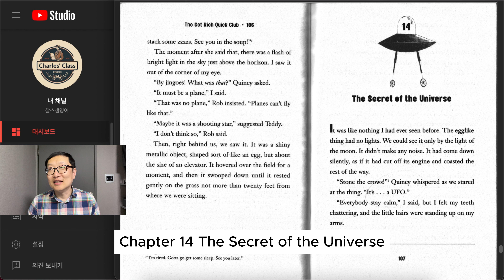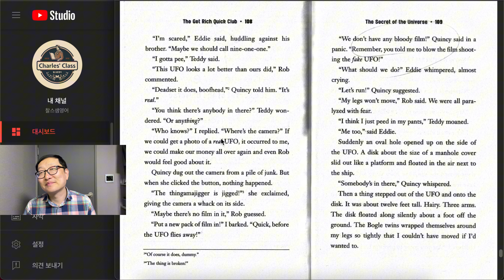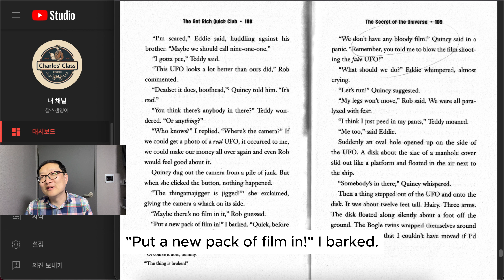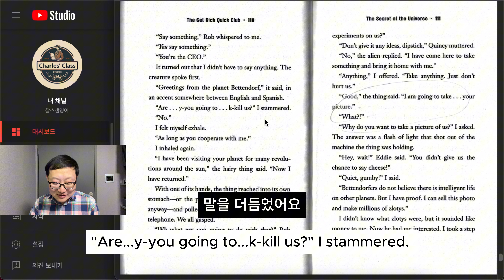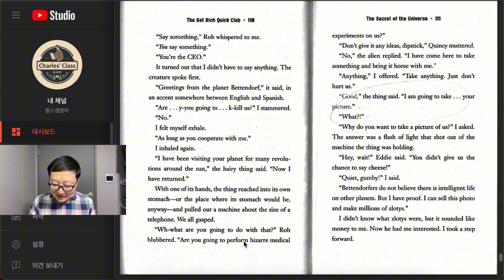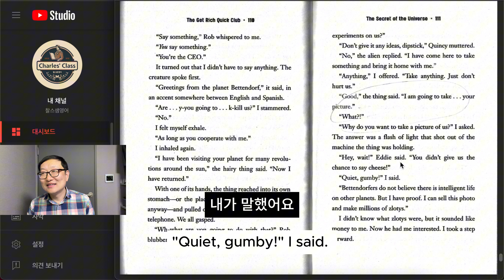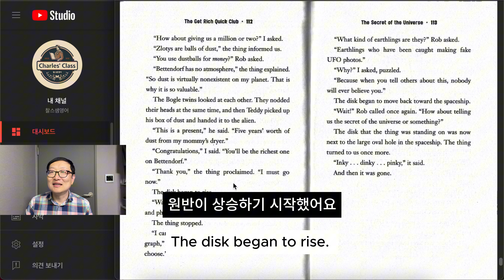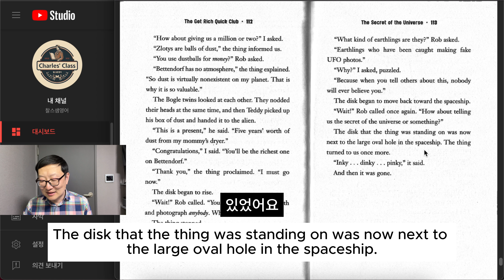The Get Rich Quick Club Chapter 14 영어원서 번역, 해석, 읽기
새로 업로드한 유튜브 영상! 🎥 'The Get Rich Quick Club'의 14장을 읽고 해석했습니다. 영어책을 읽으면서 재미와 영어실력 향상 두마리 토끼를 함께 잡으세요! 많은 시청 부탁드립니다! 💼💰

저는 17년째 영어 강사를 하고 있구요.
영어원서와 관련된 컨텐츠를 올리고 있습니다.

영어원서로 공부할 수 있는 영어원서 큐레이션을 신청해 주세요. 문의는 오픈채팅으로 부탁드립니다.